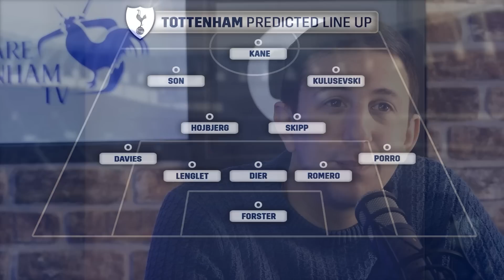EMERSON & PERISIC DOUBTS! Tottenham Vs Nottingham Forest • Premier League [PREDICTED LINE-UP]